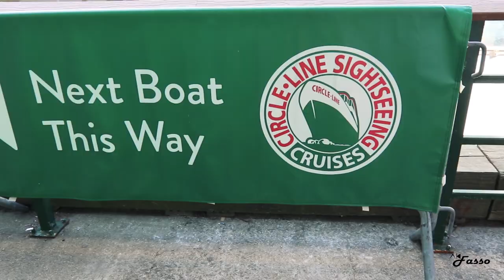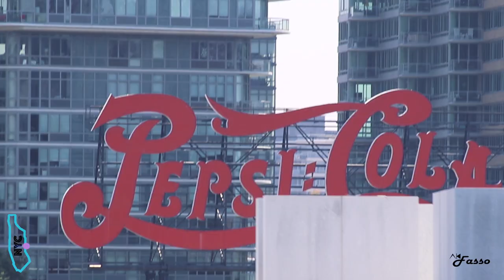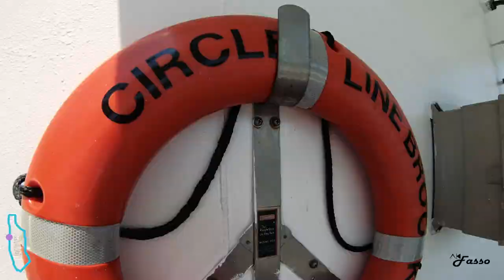The NYC Circle Line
Playing tourist today in NYC aboard the Circle Line cruise! Join me as I embark on the "best of" boat ride around Manhattan. Could not have hoped for better views!

Curious to see more of Manhattan? Check out some of my other NYC videos:

Have a place you want me to visit? Interested in a brand collaboration? Let me know!